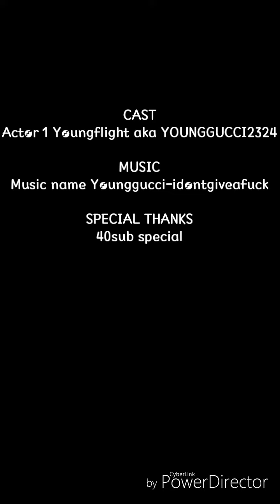THIS SHIT GO HARD (emotionalsong)